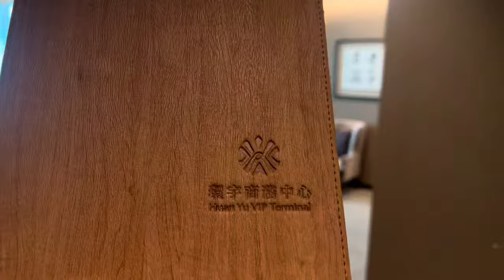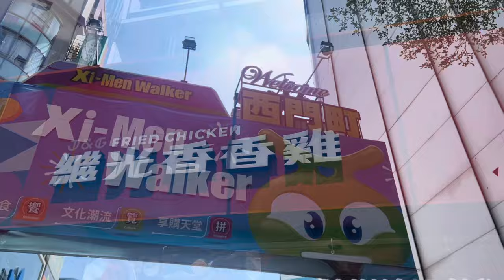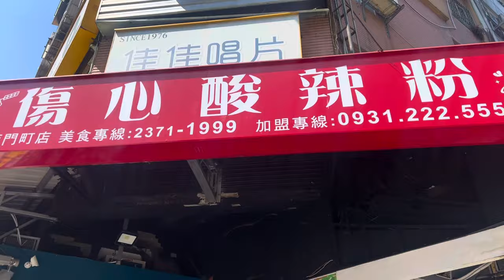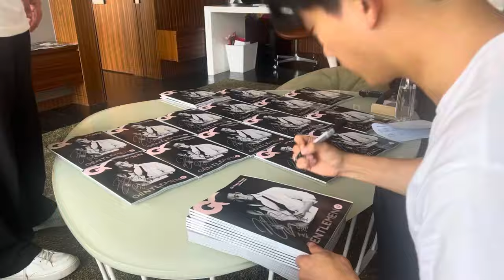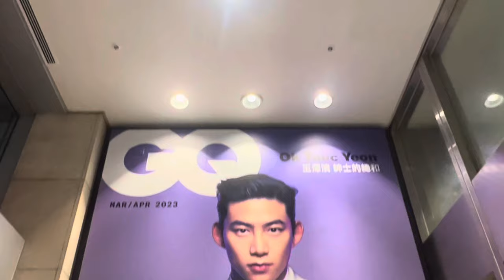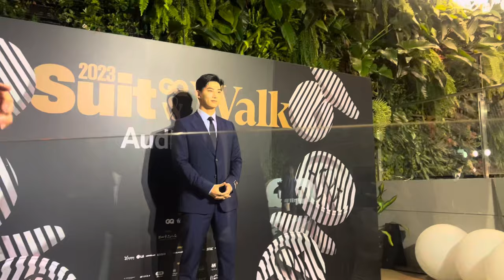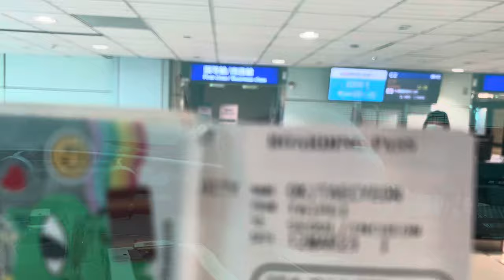택 인 대만 2023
GQ Suitwalk 2023